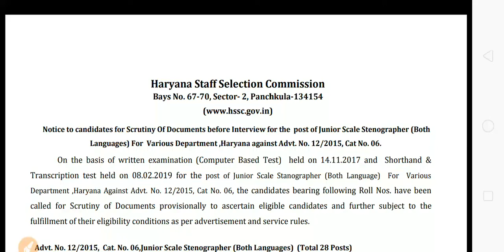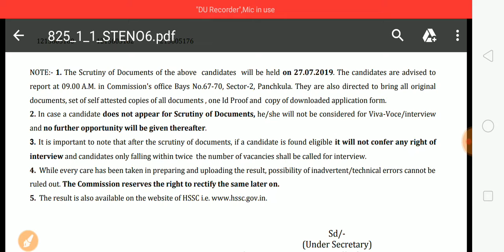HSSC Result 2019 | HSSC New Notice | Special Education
Special Education